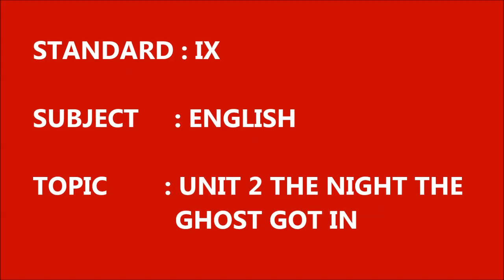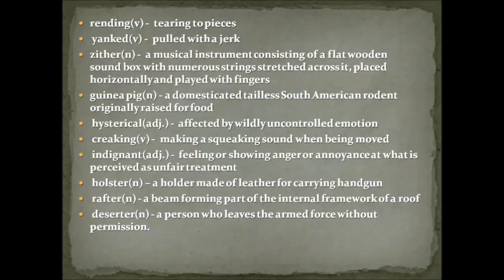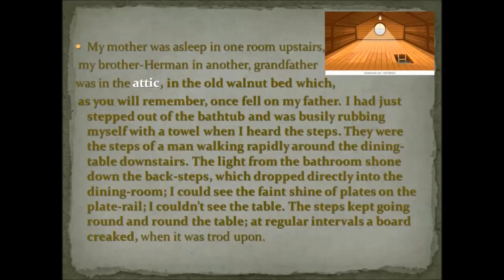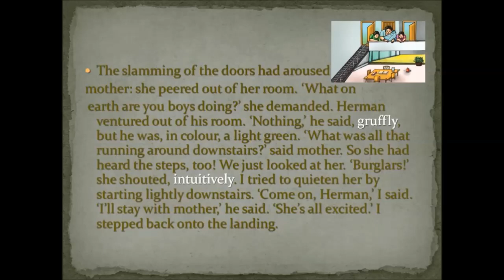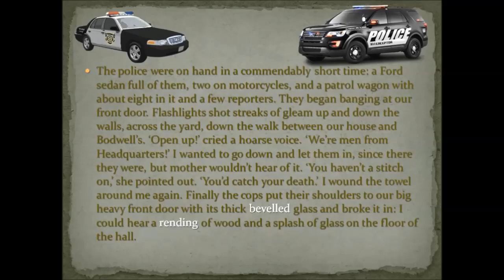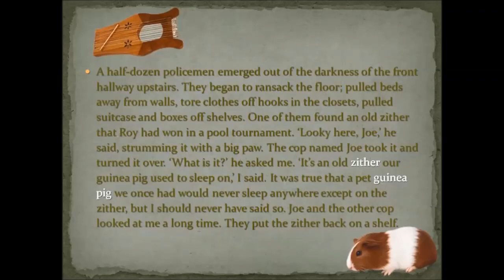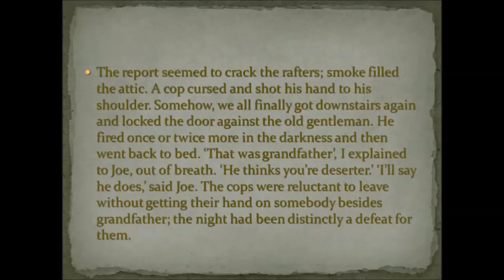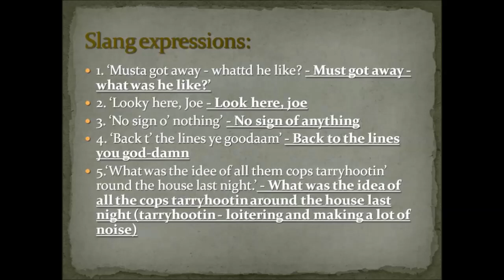GRADE IX ENGLISH THE NIGHT THE GHOST GOT IN